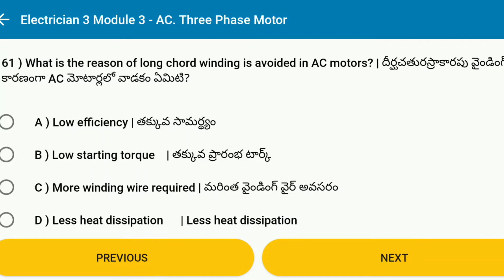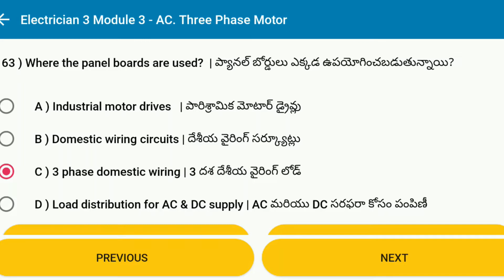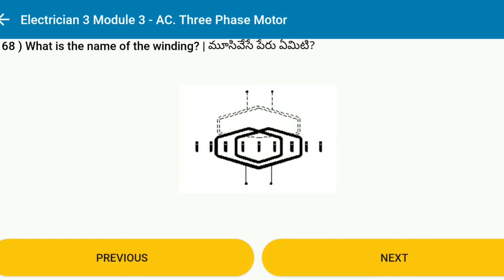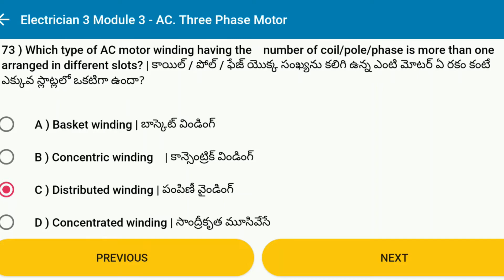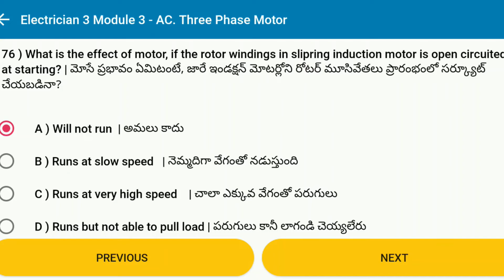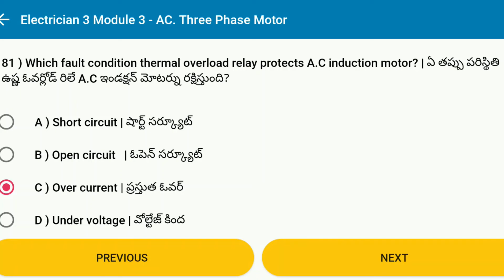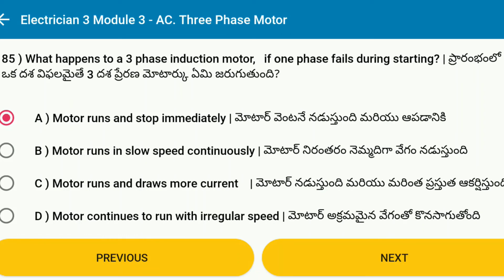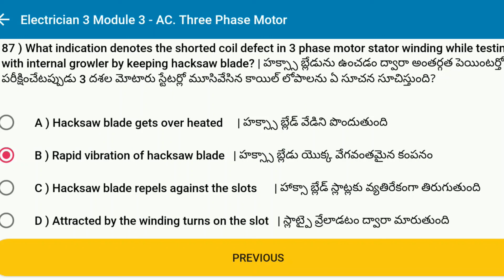తెలుగులో ITI Electrician, Trade Theory, Year-2, Sem-3, Module-3, AC 3-Phase Motor Q&A Part-3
Bharatskills Question Bank - ITI Electrician, Trade Theory, Year-2, Sem-3, Module-3, AC 3-Phase Motor Q&A Part-3 in Telugu